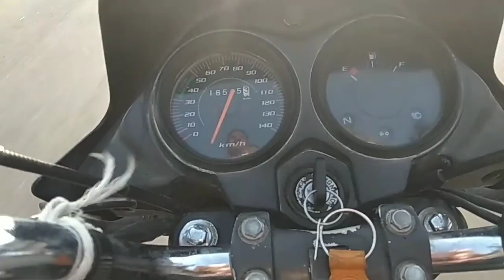Morning ride fun with bike!!